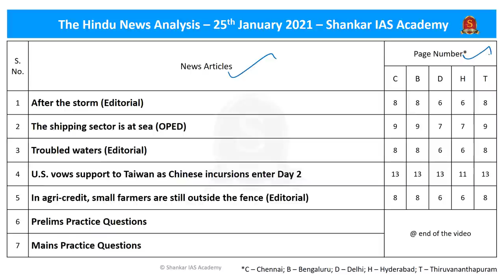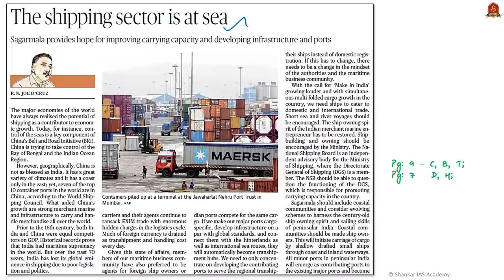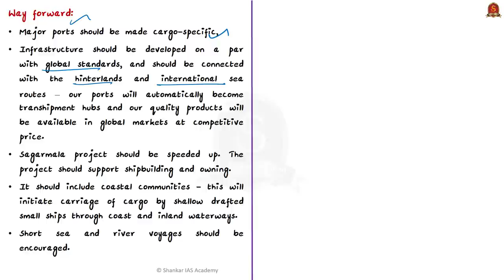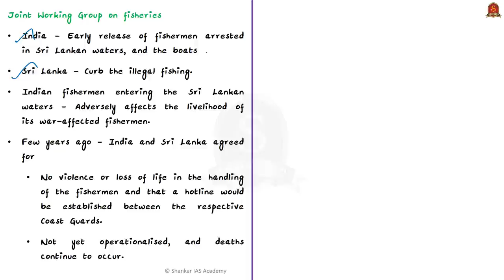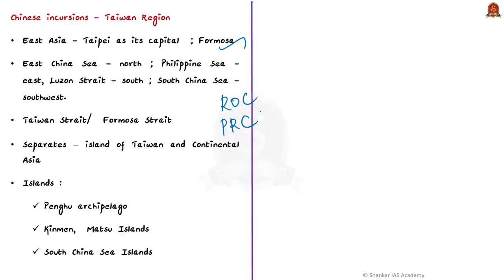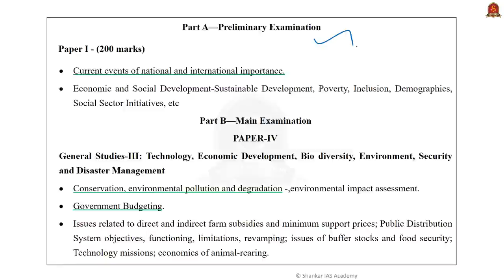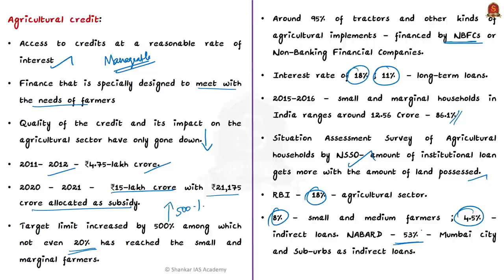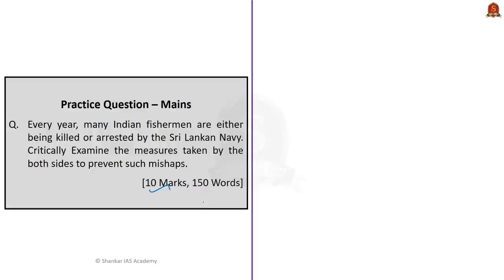The Hindu Daily News Analysis || 25th Jan 2021 || UPSC Current Affairs | Prelim '21 & Mains '21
►►Introduction - 0:00
►►List of Topics - 0:43
►►Time-Stamping of news articles:
1. After the storm (Editorial) - 0:49
2. The shipping sector is at sea (OPED) -  5:48
3. Troubled waters (Editorial) - 11:01
4. U.S. vows support to Taiwan as Chinese incursions enter Day 2 - 15:1
5. In agri-credit, small farmers are still outside the fence (Editorial) - 18:34
6. Prelims Practice Questions - 25:20
7. Mains Practice Question - 26:32

Important topics such as FishermenIssue NBFCs Taiwan are vividly discussed in UPSC Civil Services Exam Perspective in this video, with a special Practice cum Revision session in the end.